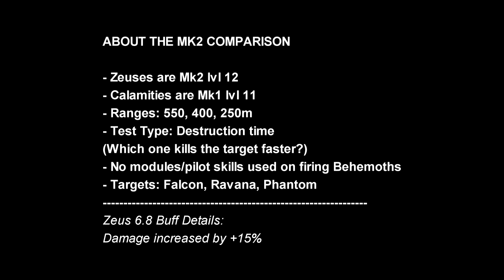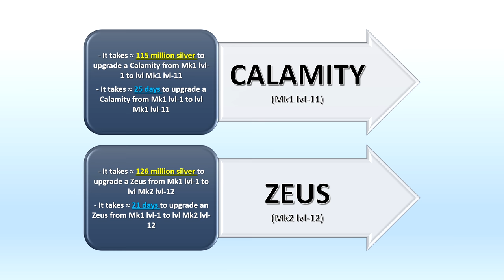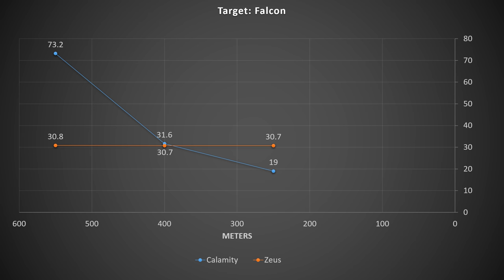[WR] 🔥 Buffed Zeus (Mk2-12) VS Calamity (Mk1-11) – Comparison | War Robots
In this video I will be presenting firepower comparison between Mk2 lvl 12 Zeus and Mk1 lvl 11 Calamity. Hope you enjoy!

Video Chapters
00:00 Intro & Comparison details
01:11 Round 1: 550m
03:18 Round 2: 400m
04:35 Round 3: 250m
06:03 End results: Graphical data
06:31 Zeus Behemoth Highlights
13:06 Calamity Behemoth Highlights
20:06 Outro

System Specifications:
➤ GPU: MSI Gaming GeForce RTX 2070 Super 8GB GDRR6 256-bit
➤ HDD: Seagate BarraCuda 2TB Internal Hard Drive HDD
➤ PSU: Cooler Master 80+ 750 Watt
➤ Motherboard: MSI Z490-A PRO ProSeries ATX
➤ Microphone: Blue Snowball iCE USB Mic